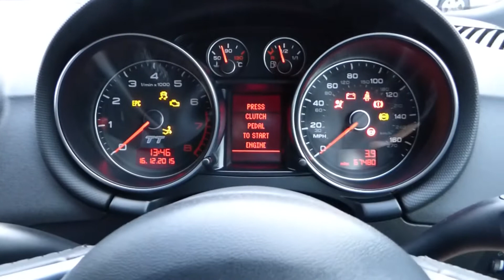2007 Audi TT TFSi for Sale at George Kingsley Vehicle Sales, Colchester, Essex. 01206 728888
2007 Audi TT TFSi for Sale at George Kingsley Vehicle Sales, Colchester, Essex. 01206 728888